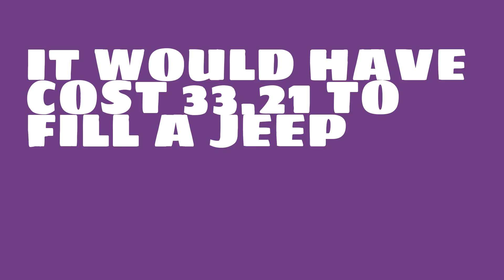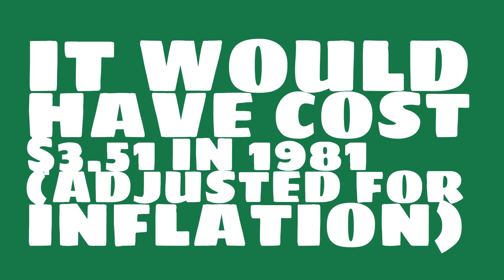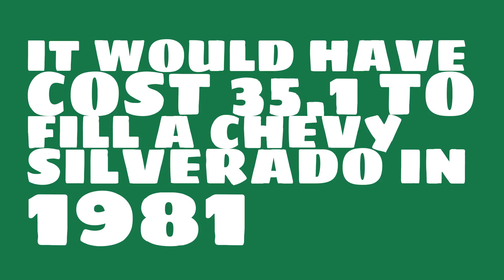How much would it have cost to fill a Subaru Outback in 1981?